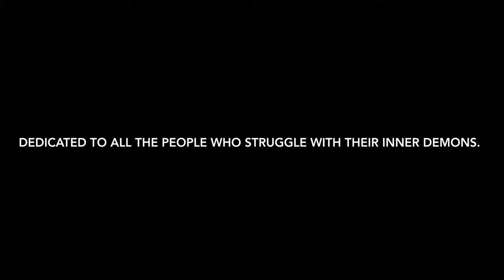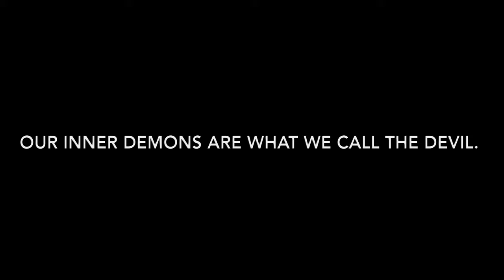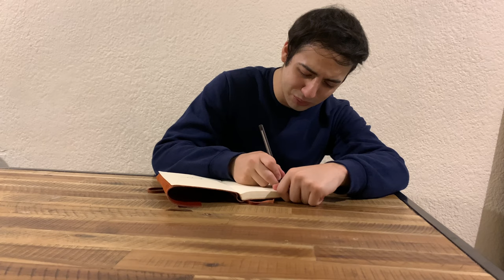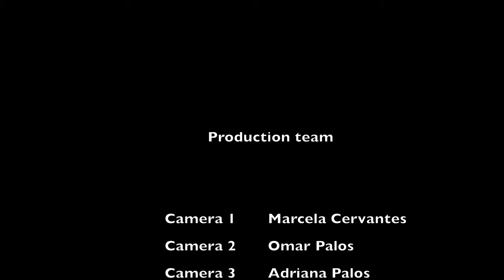My Demon 🎥🎬 (Short film) •Sensitive content•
Synopsis: Samuel Castillo finds himself in a battle against his inner demon. It is difficult for Sam to feel part of his own body, his mind succumbs to the pain and he finds refuge in his teddy bear named Blue.

The content of the following short film contains scenes that may be sensitive to some people. Discretion is advised.

The objective of the short film is to be able to raise awareness about the mental hell that many people with emotional problems go through. Sometimes fighting your own demons can be a long and hard road. Never forget that you are stronger than you imagine and you can win the battle.

Congratulations to all the warriors of this world!

Hope and love will always light up the world.